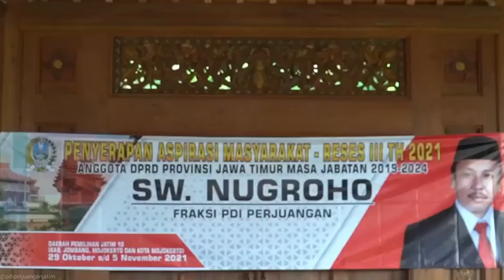Reses di Kampung Segunung, SW Nugroho: Di Sinilah Tempat Belajar Adat Budaya Sesungguhnya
Reses di Kampung Adat Segunung

Sekretaris Fraksi PDI Perjuangan DPRD Provinsi Jawa Timur SW Nugroho sangat mengapresiasi warga Desa Carangwulung, Kecamatan Wonosalam, Kabupaten Jombang yang teguh merawat dan menjaga adat budaya.